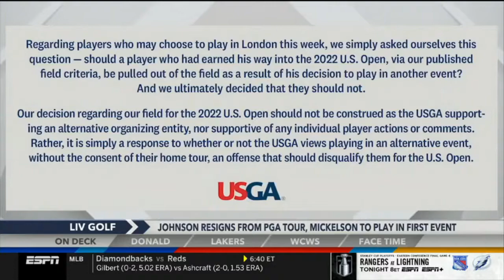AROUND THE HORN FULL 6/7/22 reacts to getting raise from Rams, will be highest paid non QB in NFL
Around the Horn reacts to getting raise from Rams, will be highest paid non QB in NFL